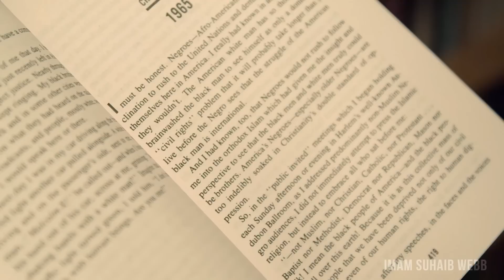Ramadān Reflections Part 2: Agitations, Privilege, Faith and Commitments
Spiritual and social agitators storm the comforts of our lives, reminding us of who we are. At the age of 13, Malcolm X crashed into mine, forcing me to ask some serious questions about my color, my future and my commitment to a better world. Added, was the brutal beating of Rodney King on March 3rd 1991. This Ramadān Reminder is timely  - it comes on the heels of the South Carolina massacre of nine Black Americans in one of Americas greatest voices for change, the A.M.E church. Listen as I discuss my own reckoning with privilege and my continued struggle to balance it with faith and ethics.